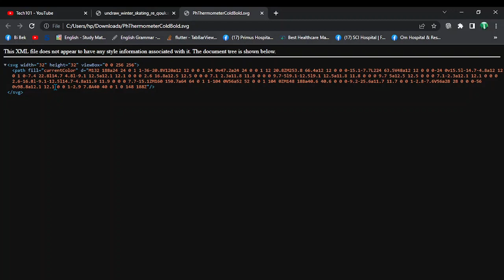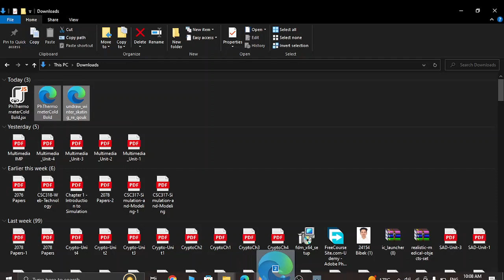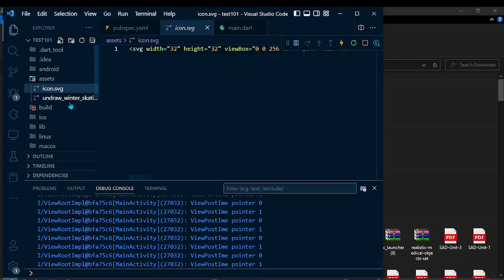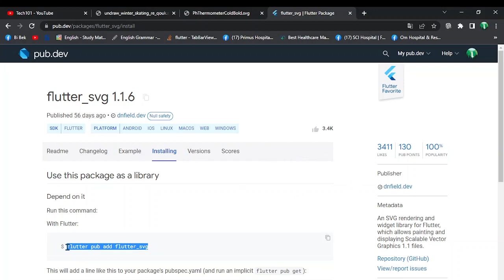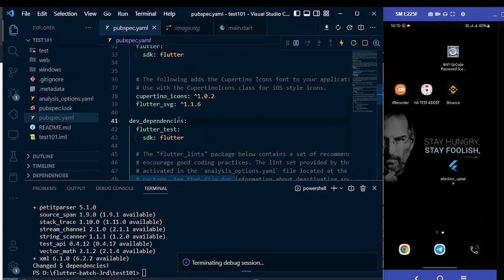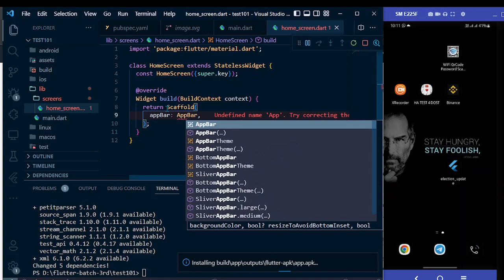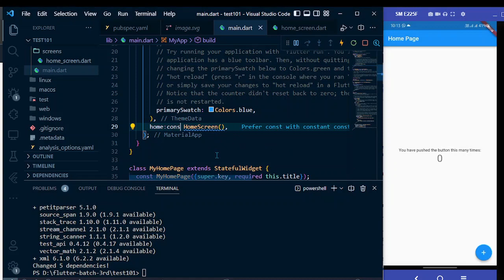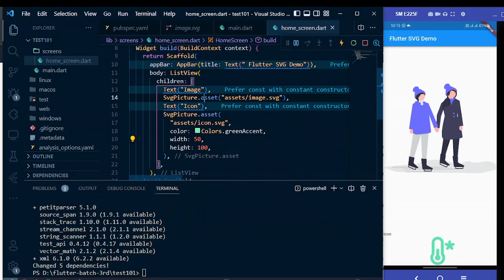How to use SVG picture in Flutter?